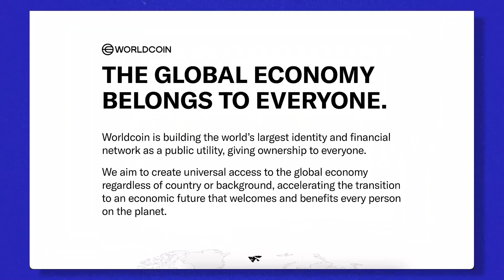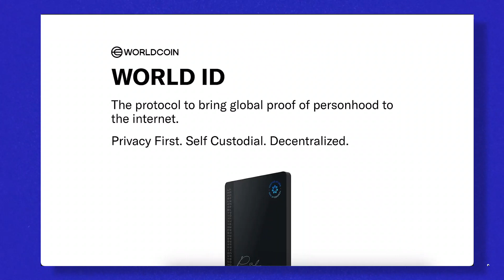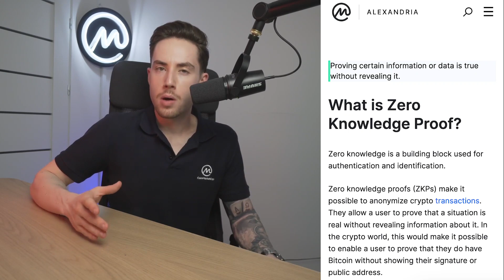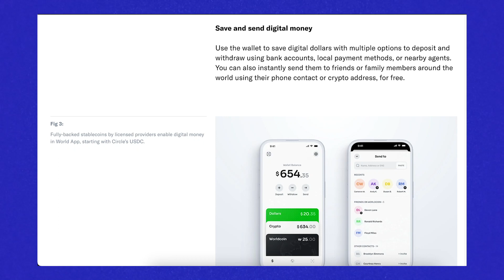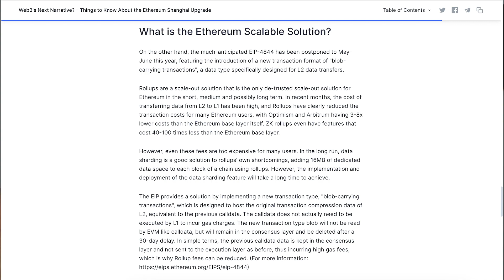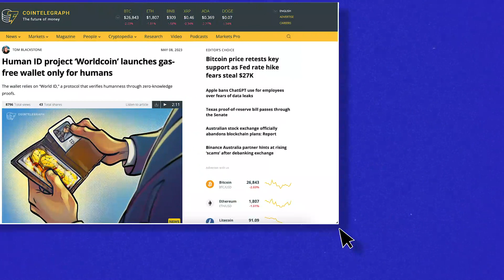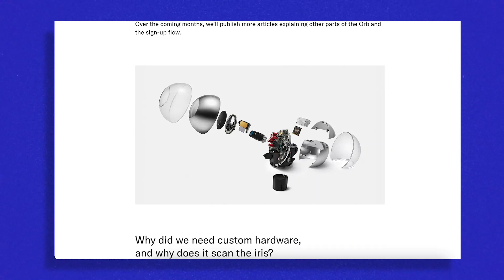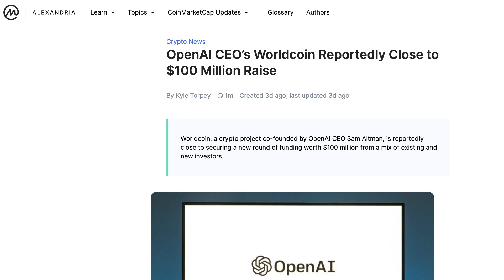Worldcoin Explained! Iris-Scanning Crypto Project Founded by OpenAI CEO Sam Altman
What is Worldcoin? The eye scanning orb and it's token explained!

• For more information about crypto and today's stories, just Ask Alex

0:56 - What Is Worldcoin?
1:45 - What Is the World ID?
3:06 - What Is the World App?
5:38 - What Is the Worldcoin Token (WLD)?
6:16 - How To Get Verified on Worldcoin?
7:44 - Concerns Over Worldcoin